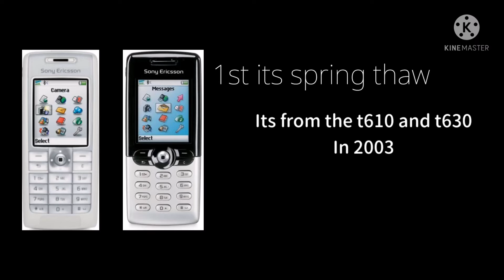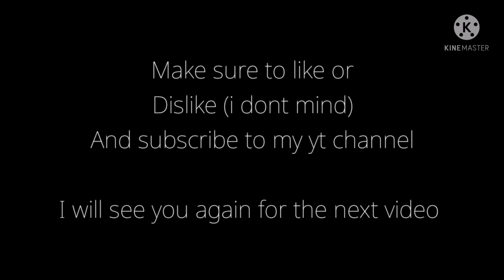My favourite sony ericsson ringtones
Heres an video about my favourite sony ericsson ringtones from 2005 and 2009

Credits to these ytbers from these links